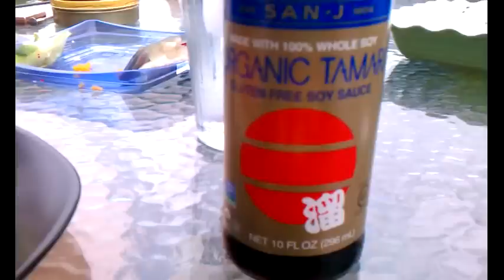Sushi lunch, a smoke, and a monkey dance